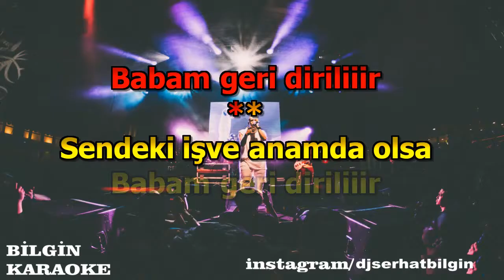Cem Karaca - Delikanlı Sevdası (Karaoke) Orjinal Stüdyo